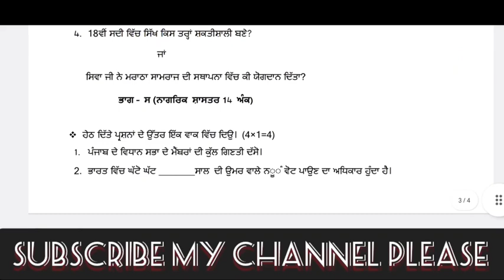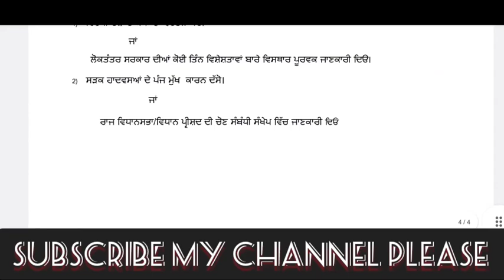pseb 7th class sst Pre board paper January 2024, class 7th social science Pre board exam 2024 paper2